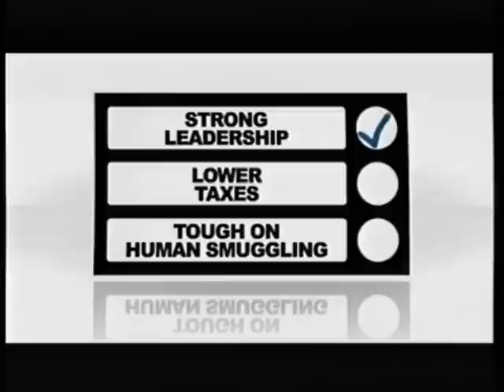The Parties 2011 - Rhinoceros and Conservatives (CBC)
Features free-time ads from the Rhinoceros Party and the Conservative Party of Canada.

Originally aired 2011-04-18 on CBC after "George Stroumboulopoulos Tonight".